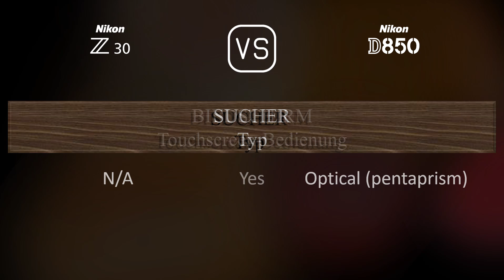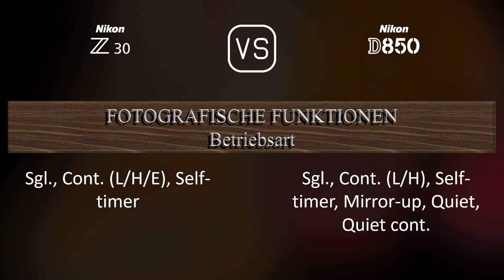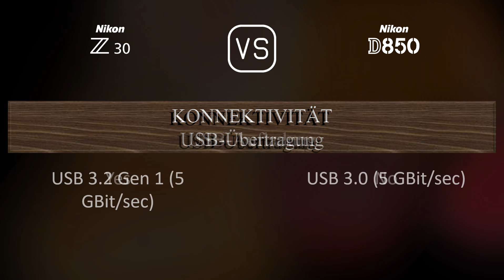Nikon Z30 vs. Nikon D850: Ein Vergleich der technischen Daten